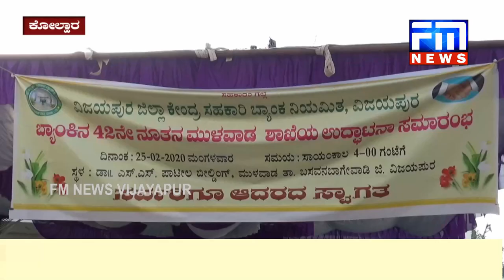ಡಿಸಿಸಿ ಬ್ಯಾಂಕಿನಿಂದ ರೈತರಿಗೆ ಹೆಚ್ಚಿನ ಅನುಕೂಲ : ಡಿಸಿಸಿ ಬ್ಯಾಂಕ್ ಅಧ್ಯಕ್ಷ ಶಿವಾನಂದ ಪಾಟೀಲ ಹೇಳಿಕೆ | FM NEWS